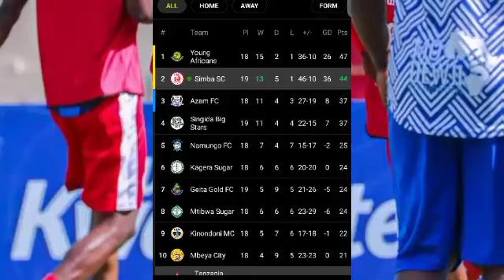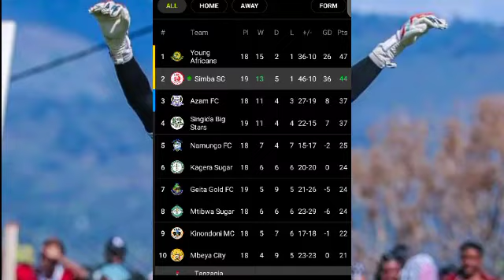🔴Tizama Msimamo Wa Ligi Kuu Baada Ya Mechi Zote YANGA YUPO KILELENI SIMBA ASHIKA NAFASI HII